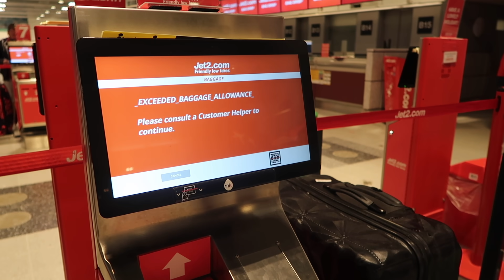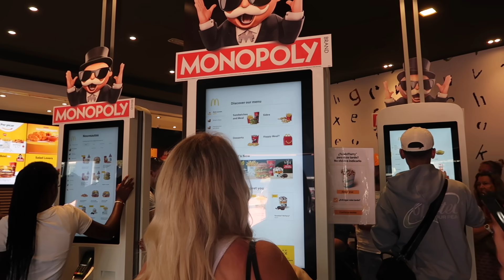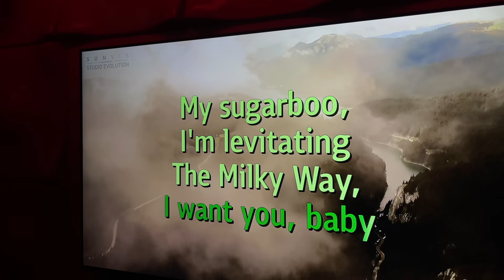Losing My Luggage On The Cruise.. Cruise Vlog 2023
Thank you to Trending Travel and Virgin Voyages for taking me on this cruise. Gifted trip.

Anastasia Kingsnorth
C/O M&C Saatchi Social
36 Golden Square
London
W1F 9EE